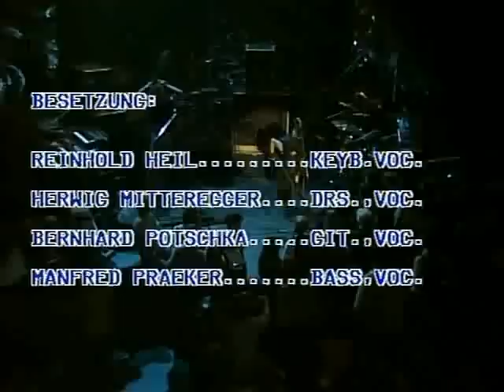Spliff - Heut Nacht (live 1982)